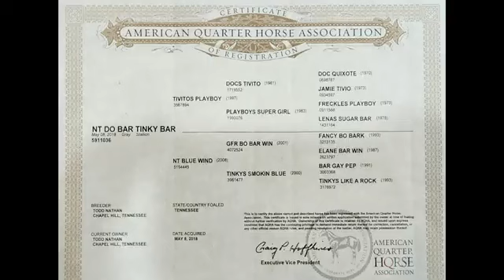NT Do Bar Tinky Bar